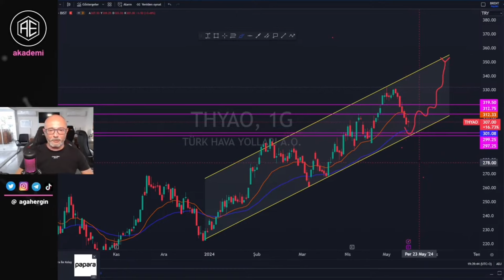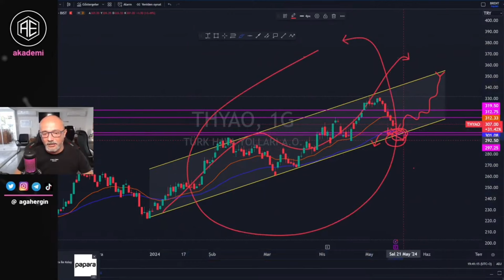Türk Hava Yolları Analiz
THY Hisse Analizi - Yorum - Son Dakika - Hedef Fiyat - Bilanço - Borsa Analiz - THYAO

Türk Hava Yolları (THY) borsada işlem gören ve İstanbul Borsası'nda (BIST) faaliyet gösteren bir şirkettir. Türk Hava Yolları, Türkiye'nin bayrak taşıyıcı havayolu şirketi olarak bilinir ve dünyanın en büyük havayolu şirketlerinden biridir.

Türk Hava Yolları'nın hisse senetleri, Borsa İstanbul'da BIST 30 endeksi dahilinde işlem görmektedir.

⚠️ Bu kanalda yer alan bilgi ve yorumlar yatırım danışmanlığı ve tavsiye kapsamında değildir.